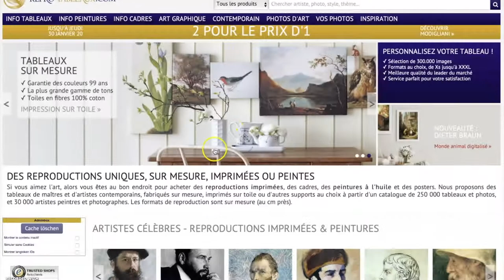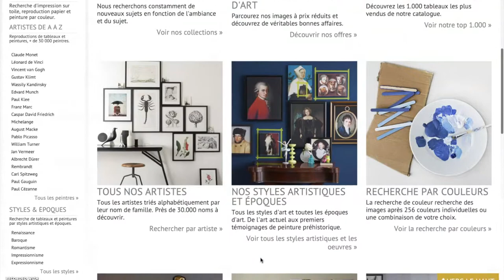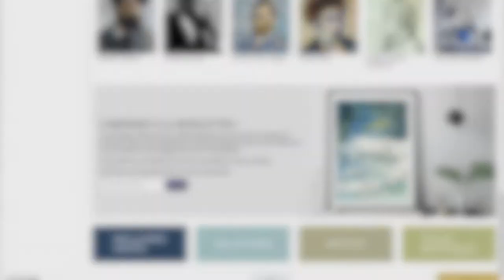Tutorial pour des idées cadeaux I REPRO-TABLEAUX.COM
- Voici une vidéo pour vous inspirer et acheter des cadeaux originaux !

Avec REPRO-TABLEAUX.COM, vous pouvez offrir des bons cadeaux du montant que vous souhaitez, à la personne que vous souhaitez. Elle pourra ensuite utiliser son bon cadeau de la valeur que vous lui avez offert, qui sera déduit alors du montant total à payer.

Pour en savoir plus et pour commander des bons cadeaux, se rendre simplement sur la page suivante de notre

Nous vous permettons d'imprimer toutes vos peintures préférées sur différents supports et avec différentes techniques

Les reproductions imprimée sur toile peuvent être tendues sur châssis et encadrées Nos impressions sur papier peuvent même être encadrées avec des passepartouts
Vous pouvez aussi consulter les pages présentant nos différents supports d’impression

La fabrication des reproductions est réalisée à Hambourg et les produits imprimés sont ensuite envoyés aux clients à l'adresse de leur choix. La commande et le paiement se fait en ligne sur le . Pour en savoir plus sur les transporteurs proposés et sur les coûts de livraison, vous pouvez consulter la page suivante

L'expérience et le savoir-faire de Repro-tableaux.com vous garantissent des impressions de qualité optimale, de très grande fidélité et longévité.